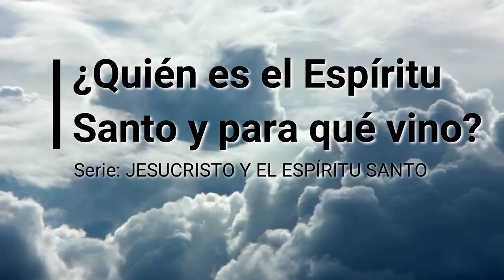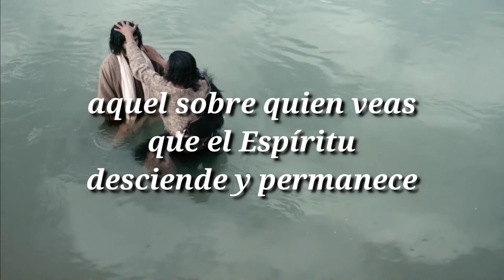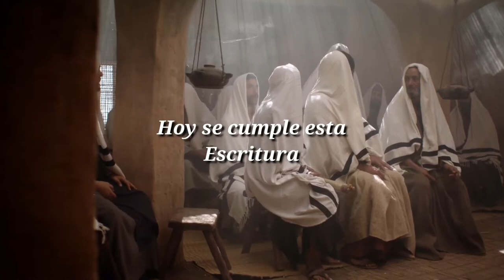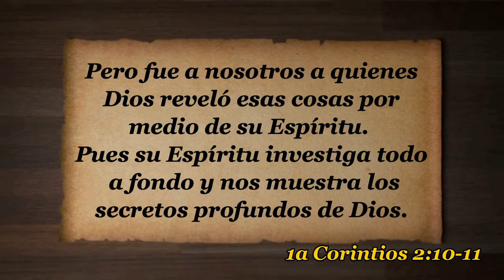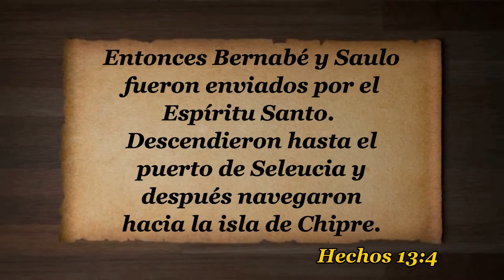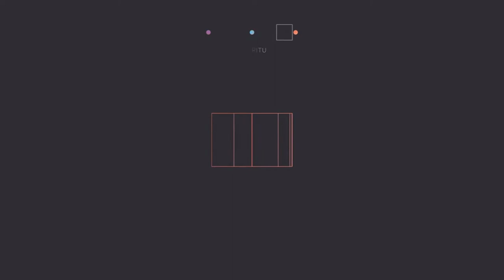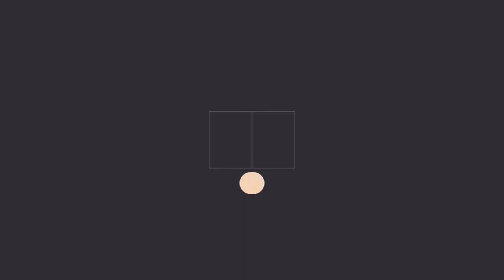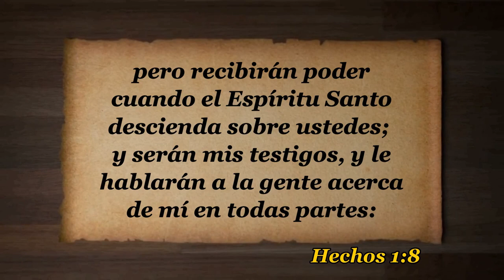D22 Quién es el Espíritu Santo y a qué vino INSTRUCTR Módulos EAJ M3L1 Jesucristo MODULO 3 LECCION 1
INDICACIONES PARA EL INSTRUCTOR:

1. MIRA el video "D22 Quién es el Espíritu Santo y para qué vino  EXPLICADO" para tomar ideas de las respuestas a las preguntas y explicaciones que tendrás que dar (toma notas y agrega ilustraciones, experiencias, testimonios personales, etc.)

2. Es recomendable (mas no obligatorio) que los alumnos tengan impresa la LECCIÓN EN PDF para tomar la clase (enlace al final).

3. PAUSA el video cada vez que aparezca el ICONO DE HABLAR y un PERGAMINO AZUL con una pregunta, para responderla y explicarla, o interactuar con los participantes.

4. LEE el texto y los versículos que van apareciendo en pantalla (a menos que tenga audio, como en las ilustraciones).

5. Al final de la lección recomendarles que realicen las 4 acciones de AMOR del discípulo: Aplica-Memoriza-Ora-Resuelve. La tarea se encuentra al final de la LECCIÓN EN PDF o bien se les puede enviar el FORMULARIO EN LINEA para que hagan la tarea en su celular, tableta, PC o Laptop. NOTA: Enfatizarles que no es obligatorio que lo hagan, pero sí muy recomendable si quieren crecer espiritualmente.

Subiendo...

Descargar video en MP4 desde Google Drive:
Subiendo...